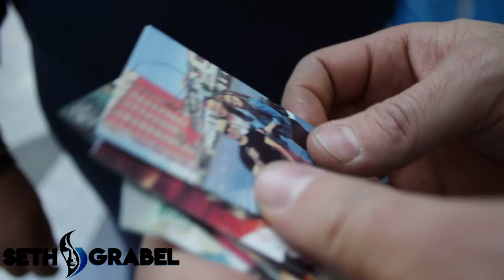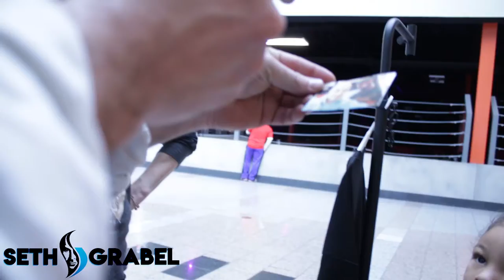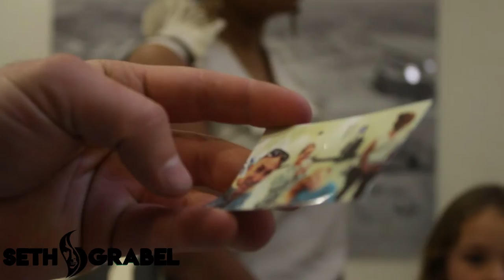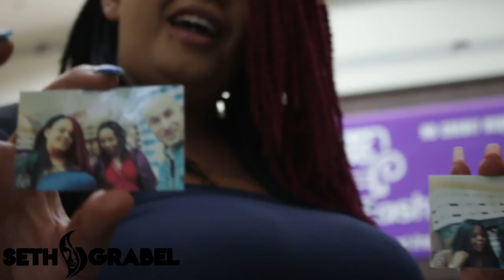Freak people out with their picture in my wallet.